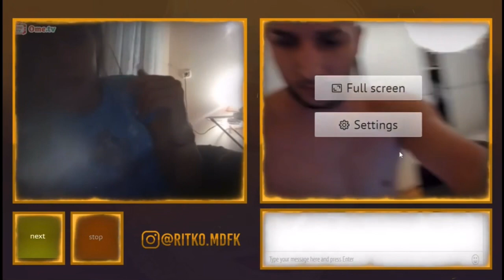🔴Ritko MDFK gledacho se vrati OME TV LIVE🔴